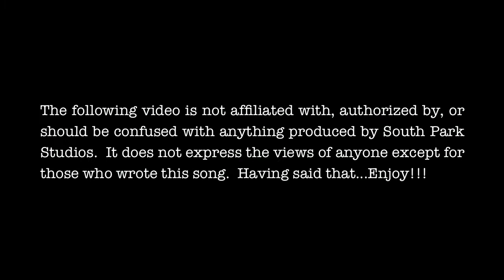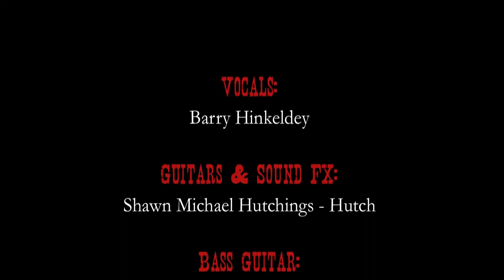Hutch - Catch Me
A few years ago a student of mine, Dave Parek came into the studio with a simple melody line based around b minor pentatonic.  I put on some raging distortion and wrote the main line based around his initial idea.  We both thought it sounded cool.  A few days later I wrote the rest of the music.  I then recorded a demo of just the music and had it sitting around.  Right around this time my good friend and band mate from my high school days, Barry Hinkeldey and I started hanging out again writing music.  I gave him the demo of 'Catch Me' to sleep on; a week later we he had finished the lyrics.  We spent a few days cutting the vocal track, once this was completed the song sat on the shelf for two years.  After the release of my last album, 'Live or Die' I had decided to put 'Catch Me' on my new album, 'WE THE PEOPLE'.  I realized that the drum track recorded a few years ago would not cut it, so I called my buddy, Russ Mehle to come back in and re-cut the track.  Once again, the track sat until recently, when I found renewed strength to complete the track.  So, here it is...'Catch Me' - 2011...Enjoy!!!  Hutch